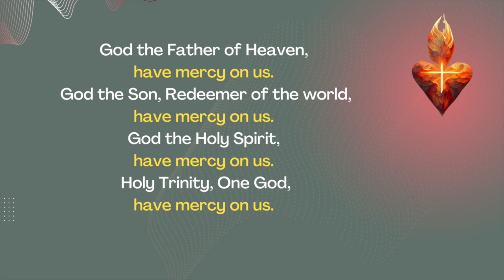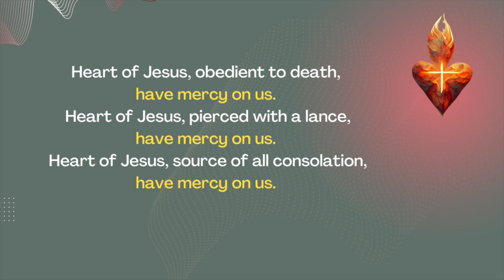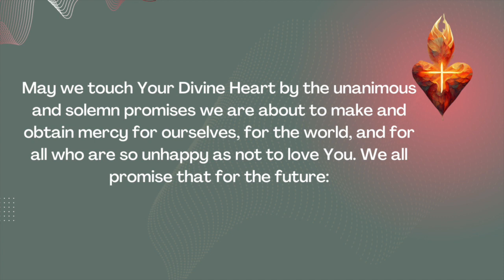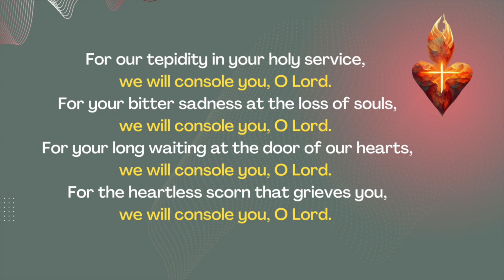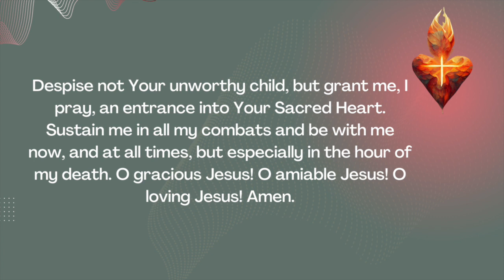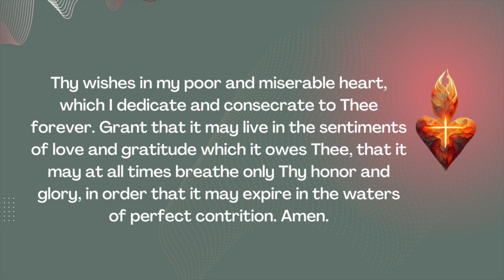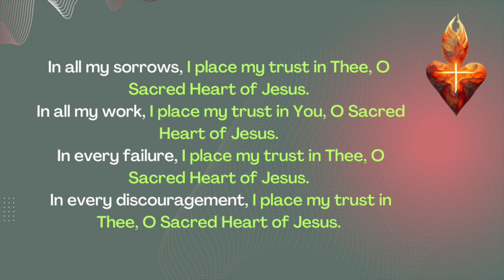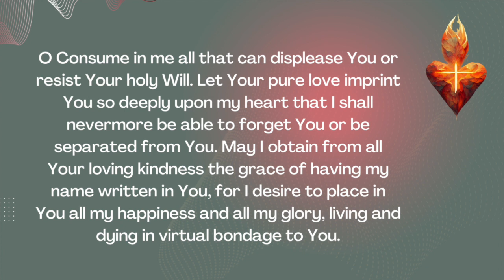First Friday Devotion To The Sacred Heart Of Jesus || 05 April 2024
"First Friday Devotion to the Sacred Heart of Jesus" |  7 prayers most appropriate for honoring the Sacred Heart of Jesus (listed below) | See TIME STAMPS below to advance between prayers. .

The Church grants a Plenary indulgence to those who attend Mass and receive Communion in honor of The Sacred Heart of Jesus on the First Friday of each month for nine (9) consecutive months.

Jesus made the following 12 promises to St. Margaret Mary in favor of those who consecrate to the Sacred Heart, in a spirit of reparation, the First Friday of each month.

  1.  I will give them all the graces necessary in their state of life.
  2. I will establish peace in their homes.
  3. I will comfort them in all their afflictions.
  4. I will be their secure refuge during life, and above all, in death.
  5. I will bestow abundant blessings upon all their undertakings.
  6. Sinners will find in My Heart the source and infinite ocean of mercy.
  7. Lukewarm souls shall become fervent.
  8. Fervent souls shall quickly mount to high perfection.
  9. I will bless every place in which an image of My Heart is exposed and honored.
10. I will give to priests the gift of touching the most hardened hearts.
11. Those who shall promote this devotion shall have their names written in My Heart.
12. I promise you in the excessive mercy of My Heart that My all powerful love will grant to all those who receive Holy Communion on the First Fridays in nine consecutive months the grace of final perseverance; they shall not die in My disgrace, nor without receiving their sacraments. My divine Heart shall be their safe refuge in this last moment.